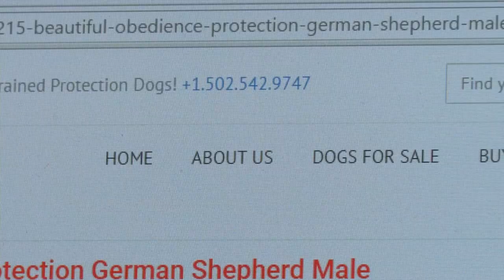"Educational Video" Personal Protection Dogs Pricing Considerations by Master Trainer David Harris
Every dog listed has a price, unedited video, accurate bios and pictures.

If we say this dog is good with children, it's because we know this dog, we raised this dog from a puppy. Very different from the other companies that import dogs raised by other people.

Protection Dogs. Giant Schnauzers, Dobermans, German Shepherds, Rottweilers, Malinois. Pictures, Prices $$$$$, video Links, Complete bio's on all dogs for sale. Check it out.  Tons of free information on purchasing a protection dog. Pricing information, levels of training all explained.